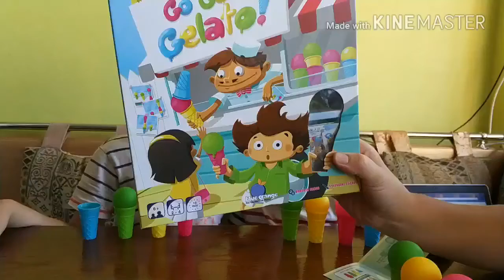Настольная игра Экспресс-мороженое Стиль Жизни (GO GO GELATO)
Вы – продавец мороженого и настоящий мастер своего дела. Покупатели выстраиваются в очередь, чтобы отведать ваших шедевров. Чем быстрее вы выполняете заказы посетителей, тем успешнее ваш киоск!Купить